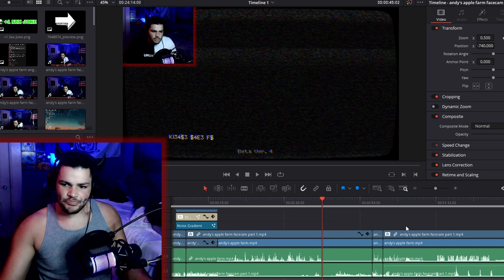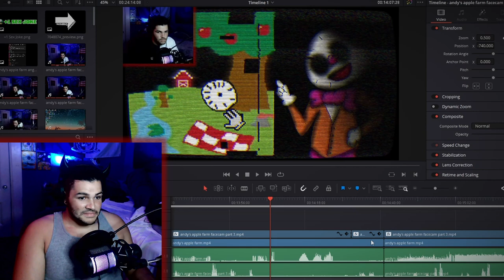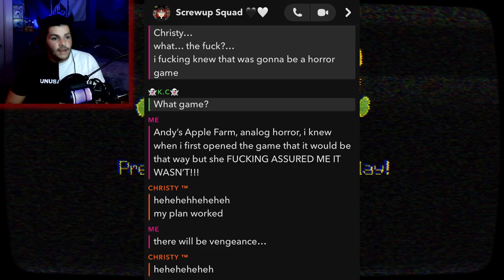This Is The Most Sneaky Creepy Game I've Ever Played | Andy's Apple Farm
Chaos Nightfall recommended that I play a game called Andy's Apple Farm, she told me to go into it completely blind so that's what I did, and after playing this bad trip of a game all I can say is this is the most sneaky creepy game I've ever played.

00:00 - Subscribe To Join The Legion!
00:20 - Gameplay
23:19 - Outro